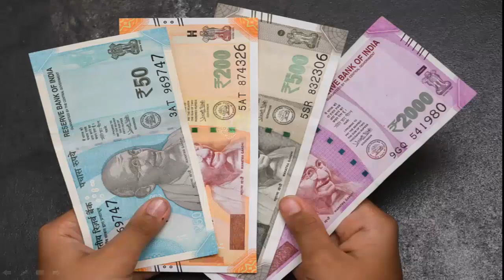19 GOA AMAZING FACTS | INTERESTING FACTS OF GOA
Goa is famous for its beaches,water sports,shacks,churches,Portugese culture & casino's. Goa  beaches stretches from North Baga Beach to  South Palolem Beach. Naval Aviation Museum in the only aviation museum in Asia.Bom of Basilica the world famous church holds the mortal remains of St. Francis Xavier.Goa has 6 wild life sancturies. Goans can enjoy dual passport.